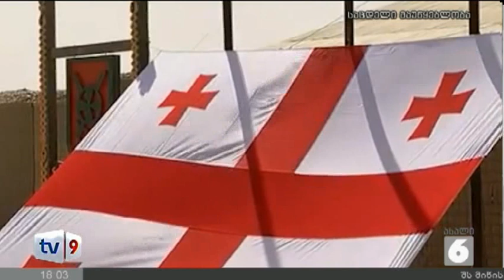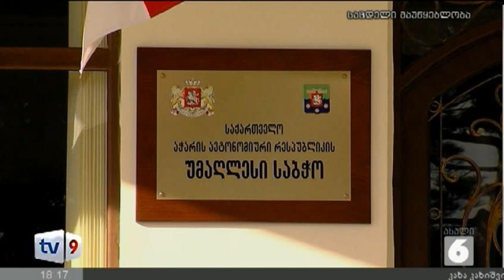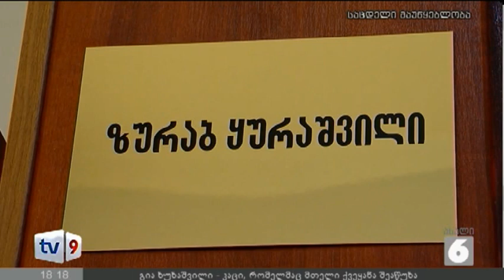ახალი 6 | 05.01.13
ავღანეთის სამშვიდობო მისიის დროს დაღუპული ჯარისკაცი დღეს რუსთავში დაკრძალეს.
პრეზიდენტის პოსტზე მიხეილ სააკაშვილის  მეორე ვადით არჩევიდან 5 წელი შესრულდა.
საქართველოს პრეზიდენტის გადადგომის მოთხოვნით რუსთაველის გამზირზე ყოფილი პოლიტპატიმრების მიერ ორგანიზებული აქცია გაიმართა, რომელსაც პოლიტიკოსები და რიგითი მოქალაქეები შეურთდნენ.
შინაგან საქმეთა სამინისტროს ცენტრალური კრიმინალური პოლიციის დეპარტამენტის იმერეთის სამხარეო მთავარი სამმართველოს თანამშრომლებმა, ცეცხლსასროლი იარაღის უკანონოდ შეძენა-შენახვის ბრალდებით, ქუთაისის მერიის მოქმედი თანამშრომელი   დააკავეს.